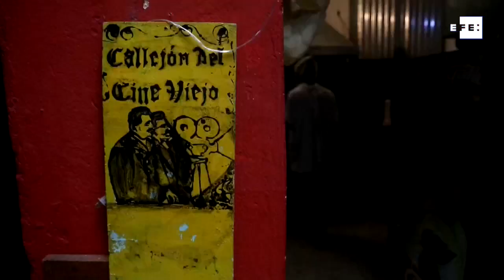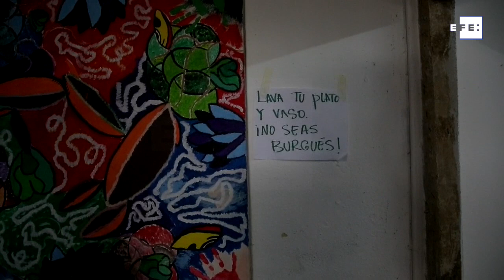Un centro cultural en Antigua Guatemala combate el hambre en tiempos de coronavirus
Antigua (Guatemala), 30 may (EFE).- En la ciudad colonial y turística de Antigua Guatemala, en una de sus empedradas avenidas junto al río Pensativo, un centro cultural promovido por un punk, un cineasta y un artista visual combate al hambre creciente derivada de la pandemia del coronavirus.

Imágenes: Esteban Biba.